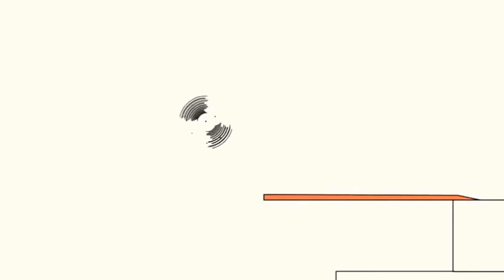23 жовтня 2018 р.